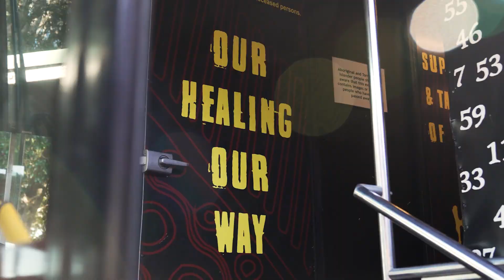Sorry Day 2023: Truth-telling at Kinchela Aboriginal Boys Home with NSW Anti-slavery Commissioner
Ahead of Sorry Day 2023, the NSW Anti-slavery Commissioner Dr James Cockayne visited the site of the former Kinchela Aboriginal Boys Home on Dhungatti land to listen to and learn from the powerful truth-telling of the survivors of the Stolen Generations. Kinchela Boys Home survivors shared their experiences of being young boys who were kidnapped from their families and endured terrible abuses at the home, including practices that today would be called modern slavery.
With thanks to Kinchela Boys Home Aboriginal Corporation kinchelaboyshome.org.au